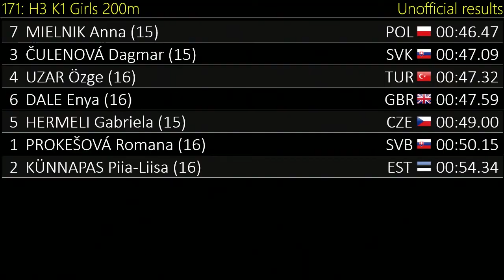171 K1 Girls 200 H3